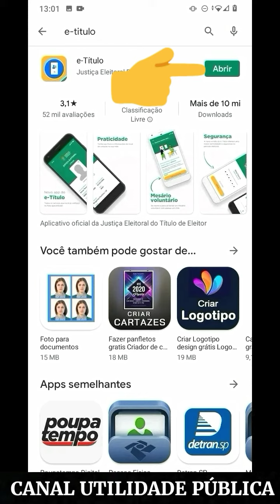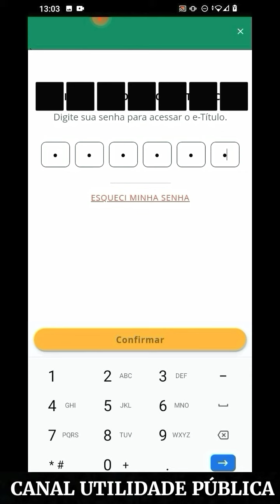E-TITULO- COMO FAZER SEU TÍTULO DIGITAL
✅ Playlist para mais vídeos tutoriais sobre título eleitoral

título eleitoral no celular,
título eleitoral pela internet,
como fazer título eleitoral pelo celular,
como tirar título eleitoral pelo celular
e-titulo senha incorreta,
e-titulo nao aparece a foto,
e-titulo eleitor nao encontrado,
e-titulo biometria coletada,
e-titulo validação,
e-titulo qr code,
e-título de eleitor,
e-titulo no pc,
e titulo aplicativo,
e titulo nao aparece foto,
e titulo como funciona,
e titulo nao consigo cadastrar,
e titulo foto,
e-titulo imprimir,
e-titulo justiça eleitoral,
o que e titulo,
o que e titulo de capitalização bradesco,
o'que e titulo do cartao,
o'que e titulo de capitalização,
o que e titulo de eleitor,
e titulo 2020
título eleitoral digital,
título eleitoral cancelado,
título eleitoral 2020,
título eleitoral online,
título eleitoral suspenso,
título eleitoral cancelado o que fazer,
título eleitoral online como fazer,
como tirar título eleitoral,
como fazer título eleitoral online,
como transferir título eleitoral pela internet,
como fazer título eleitoral digital,
transferência de título eleitoral online,
como fazer título eleitoral,
título eleitoral número,
título eleitoral qr code,